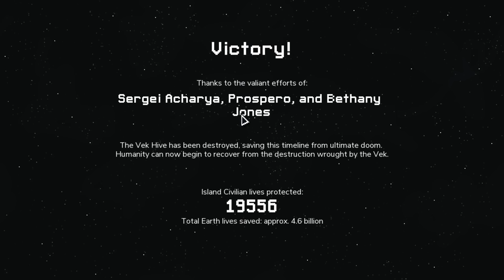Into the Breach - Northernlion Plays - Episode 15 [Very Ice]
Into the Breach is the new tactical strategy game from Subset Games, the developers of FTL. Check it out!

About this game:

The remnants of human civilization are threatened by gigantic creatures breeding beneath the earth. You must control powerful mechs from the future to hold off this alien threat. Each attempt to save the world presents a new randomly generated challenge in this turn-based strategy game from the makers of FTL.